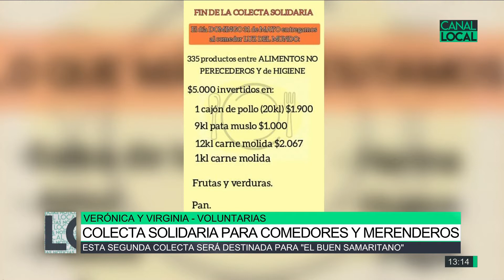Colecta solidaria para comedores y merenderos, Verónica y Virginia